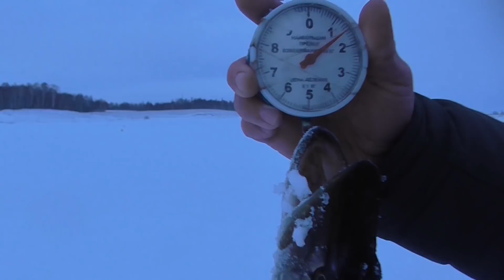ЖЕРЛИЦЫ СРАЗУ ЖЕ, С ПЕРВЫХ МИНУТ НАЧАЛИ БАЛОВАТЬ СРАБОТКАМИ .АКТИВНЫЙ КЛЁВ ЩУКИ В СЕРЕДИНЕ ЗИМЫ.